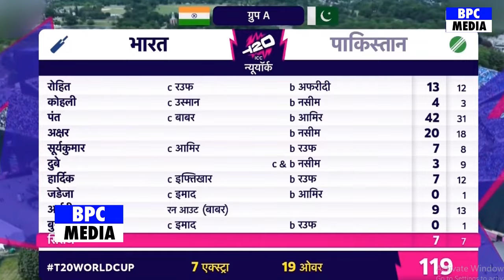India Vs Pakistan full match Highlights | Ind vs Pak Full Highlights | T20 World Cup 2024-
india vs pakistan full highlights world cup 2024
india vs pakistan full highlights 2024
india vs pakistan full highlights
india vs pak full highlights
india vs pakistan match highlights hardik pandya on fire
india vs pakistan match highlights hindi commentary
india vs pakistan t20 2024
india vs pakistan t20 world cup 2022 playing 11